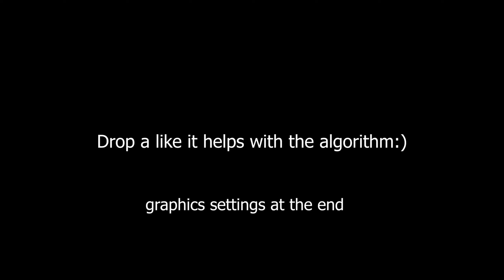Best warzone 3 graphic settings + best controller movement on rebirth💫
Call of Duty Warzone 2.0 will redefine the franchise’s free-to-play experience with an all-new way to play: DMZ, which Infinity Ward gave an overview of here. Its Battle Royale mode will also get some incredible new features in addition to fan-favorite returning concepts based on community feedback. And across all game modes, expect new strategies to attain victory through retooled vehicle mechanics, aquatic combat, and more. MODERN WARFARE II CONNECTS WITH THE NEW CALL OF DUTY WARZONE 2.0 EXPERIENCE, AND WITH IT, THE EVOLUTION IN BATTLE ROYALE WITH A BRAND-NEW PLAY SPACE AND SANDBOX MODE. EXPECT A MASSIVE CALENDAR OF FREE CONTENT POST-LAUNCH FEATURING EVOLVING GAMEPLAY WITH NEW MAPS, MODES, SEASONAL EVENTS, COMMUNITY CELEBRATIONS AND MORE.

Related Goats (Check them out): v4unn, Shoa, parallel tonyhawk, Strahfe BearPig, BabyDillster, Futives, Faze Booya, LuckyChamu, Exoghost, StephGlizzy, CxRobin, Movemental, Handler, Swagg, SeeK, Strahfe, Marathon, Klubo, Kxpture, Tctekk, exzachtt, Nahv, MuTeX, Aydan, JoeWo, Faze Nio, Biffle, DiazBiffle, Galex, Metaphor, bunze, LuckyChamu, Huskerrs, and many more.